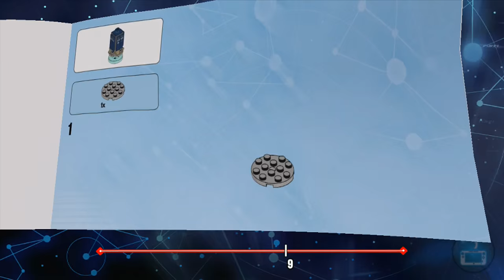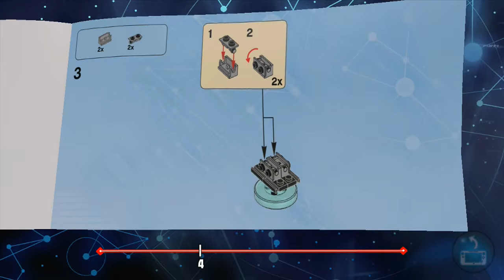LEGO Dimensions - NEW Doctor Who Level Pack Part 1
Welcome to The Kwings NEW Playthrough of the Doctor Who Level Pack in LEGO DIMENSIONS for Nintendo Wii U! The 12th Doctor must travel in Time and Space to save the Earth. It's a bit timey wimey wibbly wobbly but Super Fun! Get ready to breaktherules

"Thanks Wing Dings for watching our Family Friendly Channel!" - The Kwings